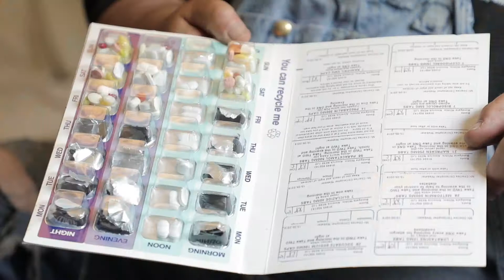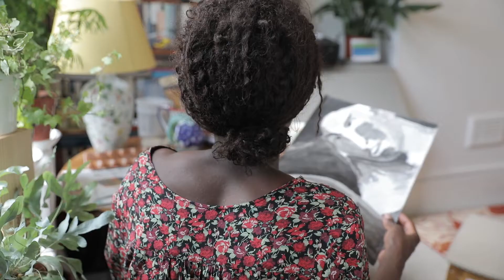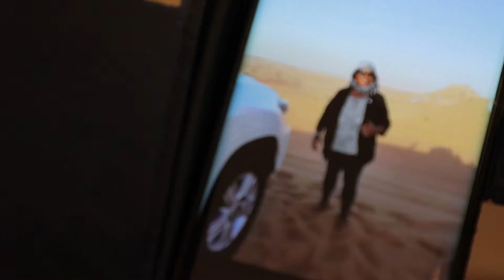Living with Multiple Conditions - Mental Wellbeing